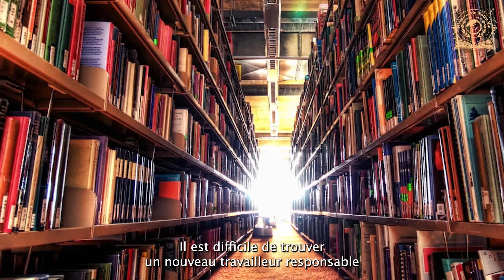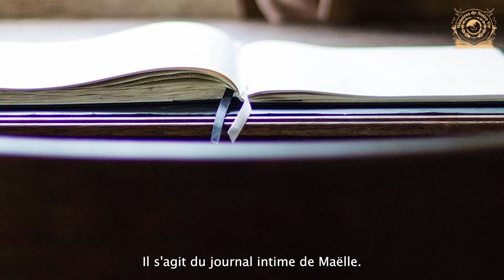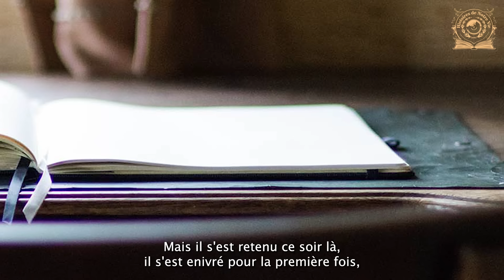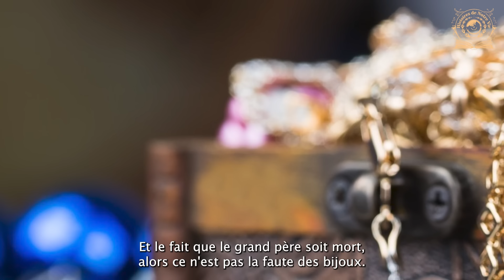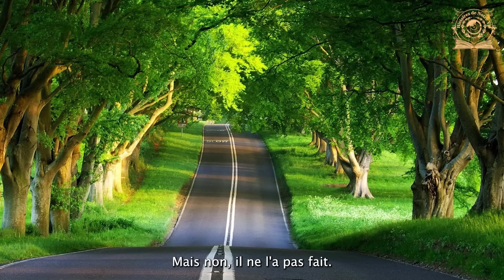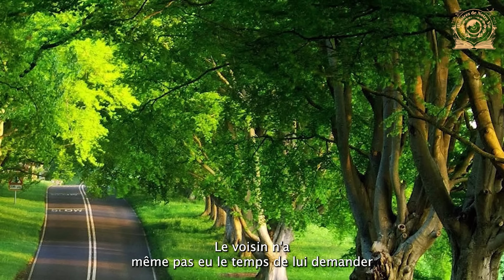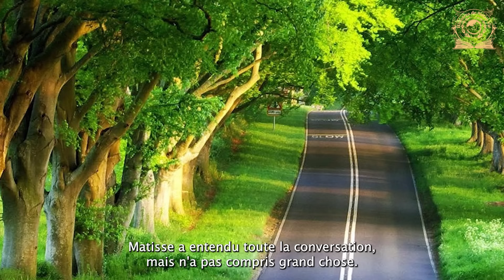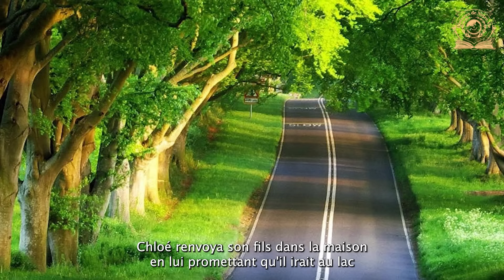Après l'enterrement de son mari, Chloé inspecta la remise qu'elle n'avait jamais visitée…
Une histoire de retournements inattendus dans la vie d'Anna et Christopher, commençant par une tragédie et se terminant dans le bonheur. Dans leur cœur, il y avait toujours de la place pour l'amour et l'espoir, même dans les moments les plus sombres. Un récit romantique où le destin et la détermination ont conduit les protagonistes à des changements incroyables et à une nouvelle vie ensemble... @HistoiresdeNotreVie